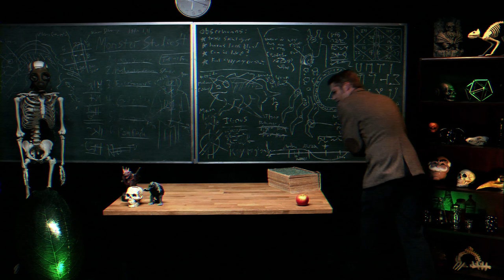Pod People, the Thing and Other Imposters | Monster Science #22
From "The Thing" to "Invasion of the Body Snatchers," sci-fi aliens often try to infiltrate human society through biological mimicry -- but to what end? In this episode of Monster Science, Dr. Anton Jessup looks to the natural world for parallels and assures us that shapeshifting extraterrestrial interlopers are less of a threat than we might think.